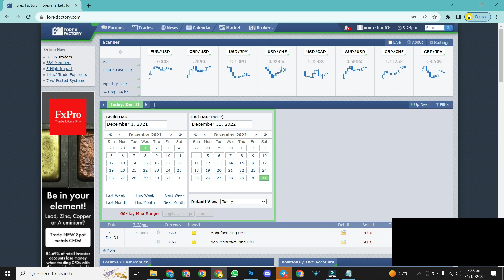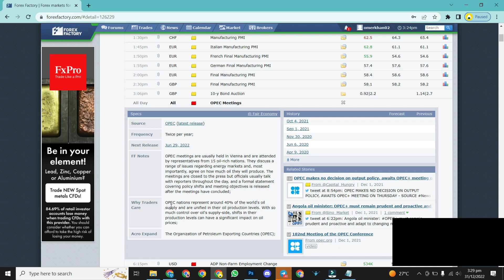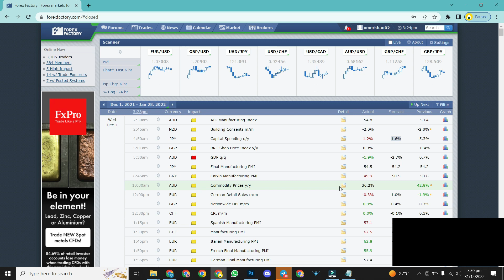Role of News in Forex | Topic 5 | Nordic Blockchain Solutions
Agar kisi ne 500 ya 1000 rupees ka bitcoin lena ha ya trading karni ha thore se peso se bhi start kar sakta ha yaha pe accounts bana lai:

Agar ap kam peso se trading karna chahte hain to kucoin ap k liye best ha hamare gem coins buy karai aur thore se pese laga k acha munafa kamai:

Agar copy trading karni ha sote hui pese kamanai hai to bybit pe account banai is me ap ko kuch nahi karna sirf follow karna ha pese khudi banai gai:

Agar sona, chandi, peetal, tambe, oil, ghee me ya dollar riyal dirham me trade karni ha to forex k accounts banai niche links dia hain: